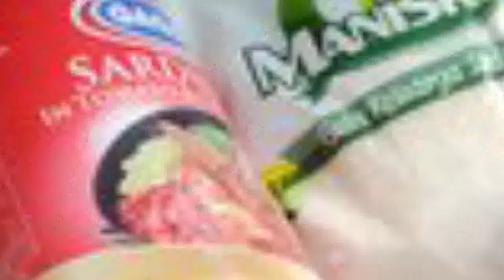16 Kriteria KPM PKH & BPNT Tidak Cair pkh hari ini info pkh hari ini pkh terbaru 2022 hari ini 2022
16 Kriteria KPM PKH & BPNT Tidak Cair pkh hari ini info pkh hari ini pkh terbaru 2022 hari ini 2022